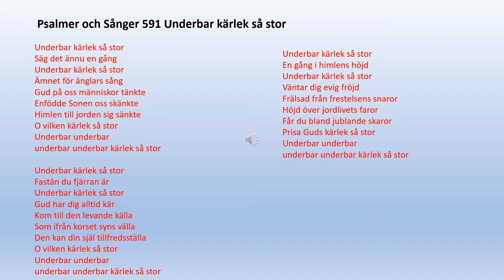Psalmer och Sånger 591 Underbar kärlek så stor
Underbar kärlek så stor
Säg det ännu en gång
Ämnet för änglars sång
Gud på oss människor tänkte
Enfödde Sonen oss skänkte
Himlen till jorden sig sänkte
O vilken kärlek så stor
Underbar underbar
underbar underbar kärlek så stor

Fastän du fjärran är
Gud har dig alltid kär
Kom till den levande källa
Som ifrån korset syns välla
Den kan din själ tillfredsställa

En gång i himlens höjd
Väntar dig evig fröjd
Frälsad från frestelsens snaror
Höjd över jordlivets faror
Får du bland jublande skaror
Prisa Guds kärlek så stor
Underbar underbar